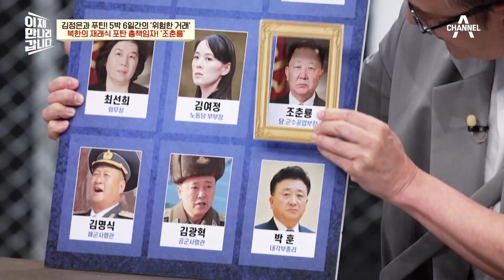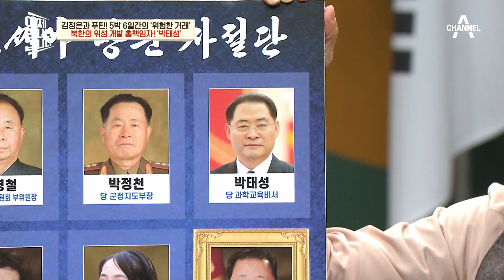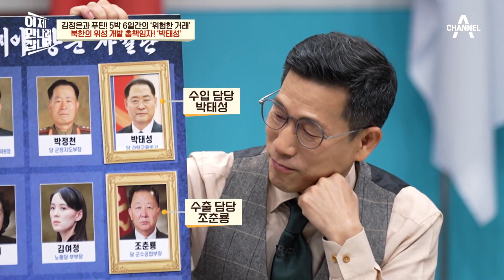북한 포탄 개발 총책임자가 러시아에? 조춘룡 군수공업부장 전격 분석 | 이제 만나러 갑니다 617 회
북한 포탄 책임자인 당 군수공업부장 조춘룡은
왜 러시아에 방문하였을까?
4년 만의 재회한 김정은과 푸틴의 은밀한 움직임!